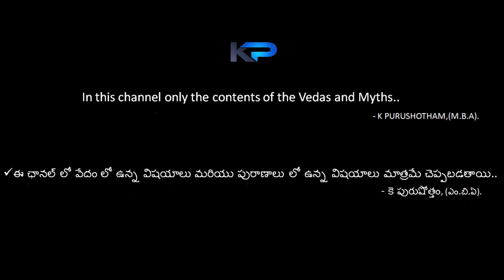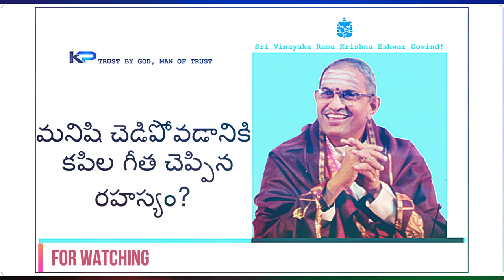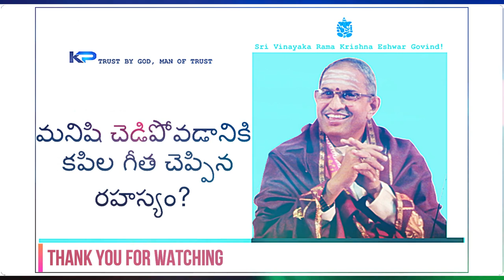మనిషి చెడిపోవడానికి కపిల గీత చెప్పిన రహస్యం?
your's
K PURUSHOTHAM